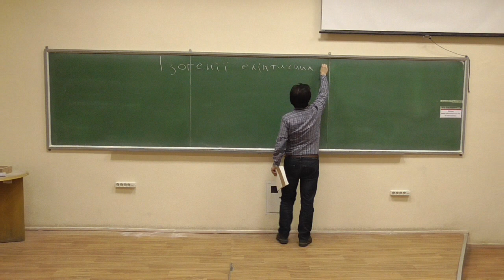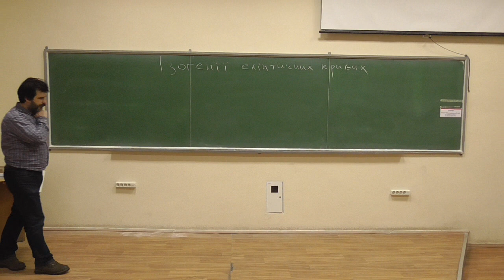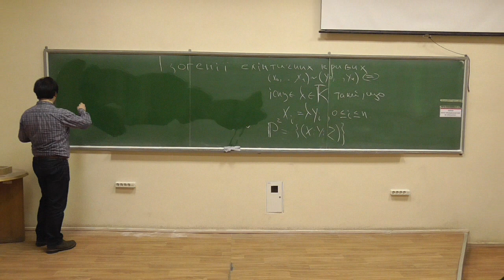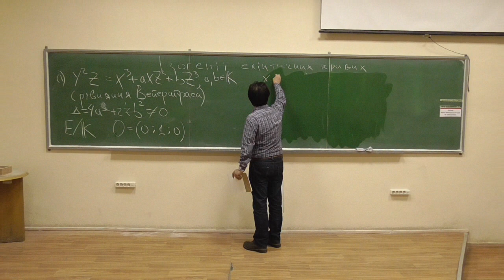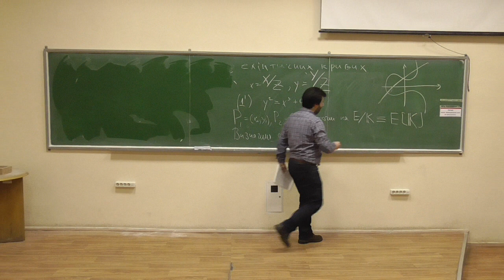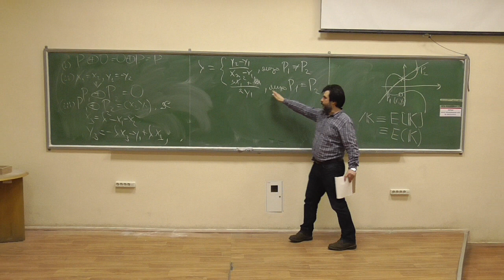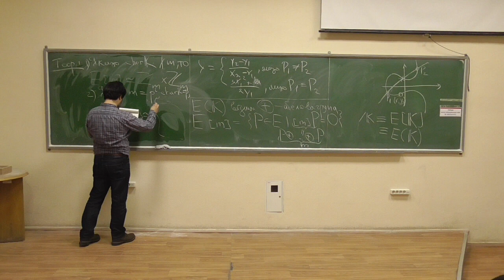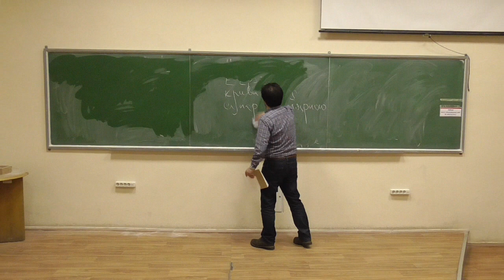Сучасні алгебраїчні криптосистеми 2, лекція 01-1: еліптичні криві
Розглянуто такі питання:
-- означення проективного простору та еліптичної кривої у формі Вейєрштрасса;
-- додавання точок еліптичної кривої;
-- суперсингулярні криві.